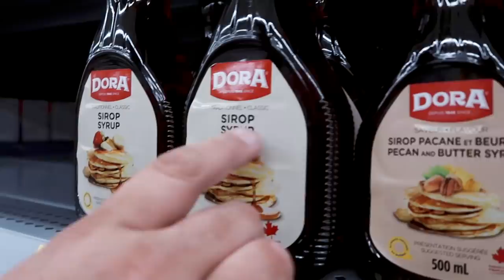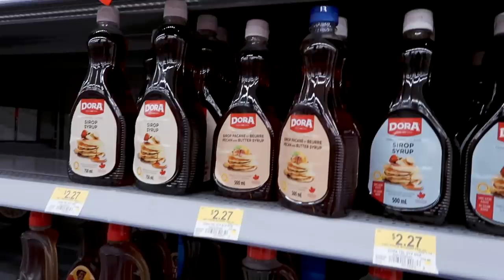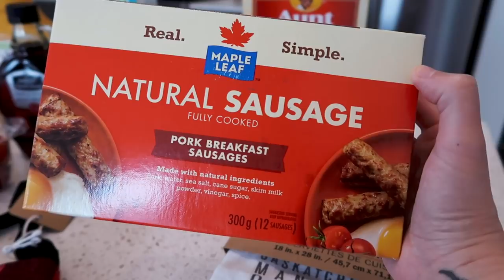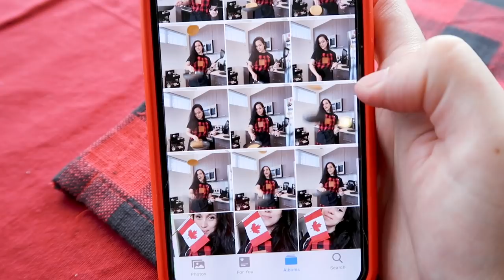VLOG 🇨🇦Café da manhã canadense no feriado de Canada Day!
Hoje aqui no Canadá é feriado, Canada Day! Por conta da pandemia não teremos comemorações e eventos (além disso está um dia nublado e chuvoso em Vancouver) - então decidimos comemorar com um belo café da manhã canadense e PANQUECAAAAS 🥞🇨🇦

🎥 Se você gostou desse vídeo não deixe de dar like, comentar, se inscrever e ativar as notificações para receber todas as novidades em primeira mão! 💛

✖ QUER FAZER INTERCÂMBIO?